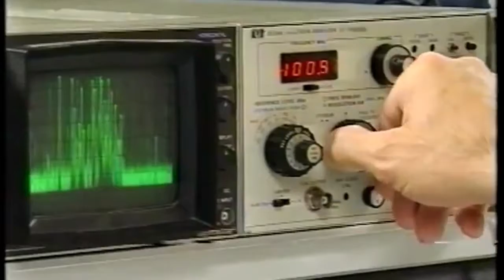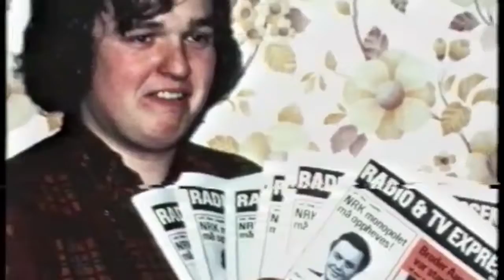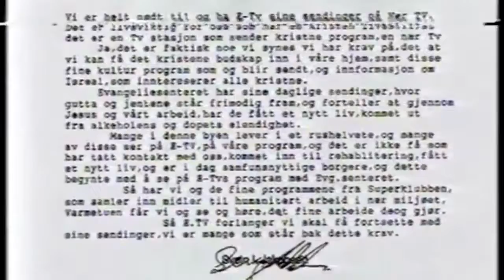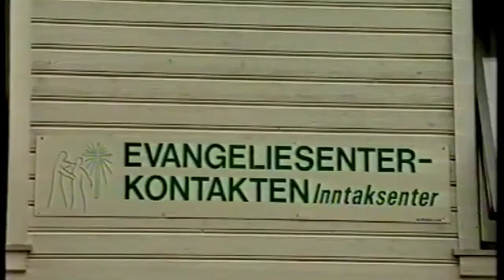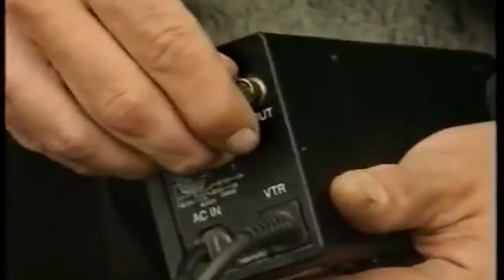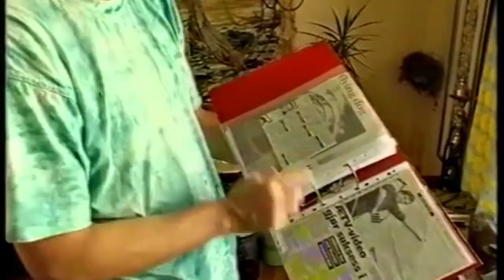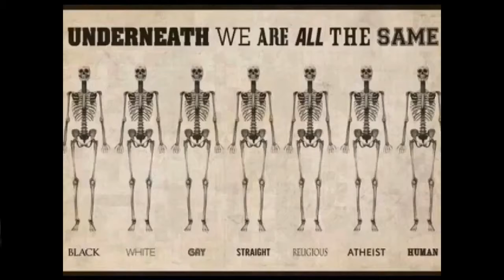Staten driver forskjellsbehandling av norske tv-stasjoner!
Staten driver forskjellsbehandling!